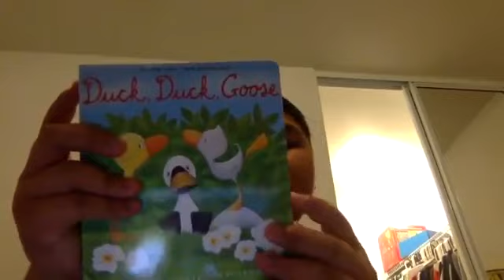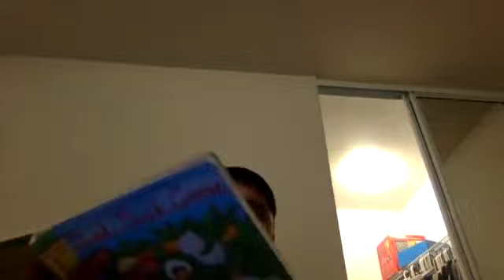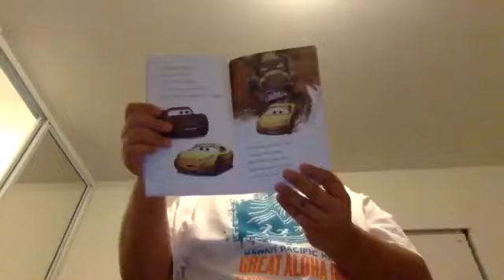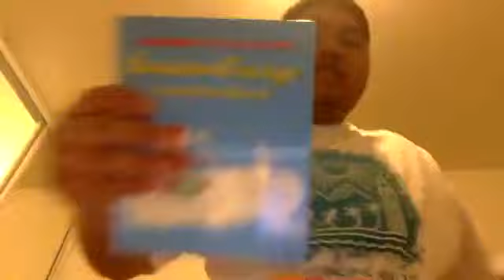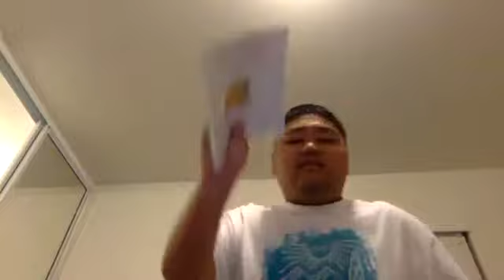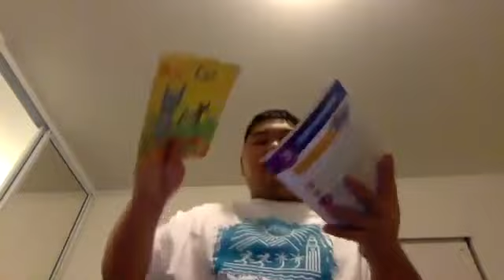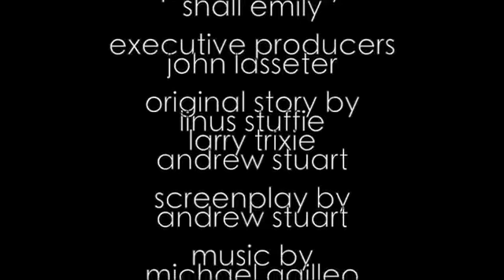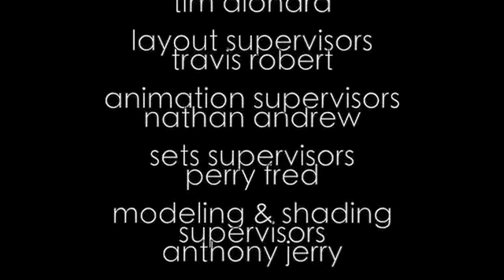Short Kobe and iPad Download